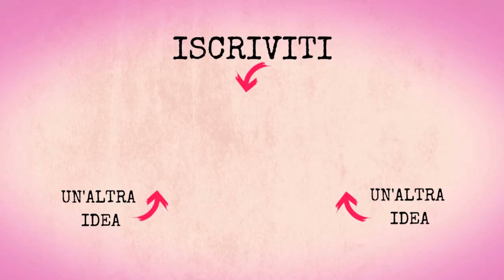Come fare la HEFEZOPF - Treccia di brioche dell'Alto Adige